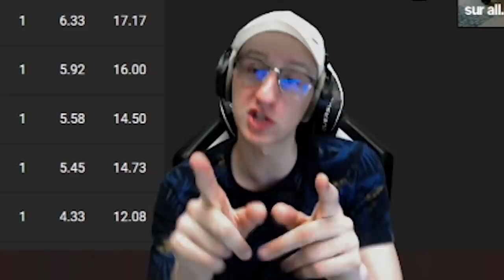J'AI PARTICIPE AU TOURNOIS DE DOIGBY SUR FORTNITE (Résumé de mes 12 games à la summer Doigcup)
J'ai fais la doigcup summer